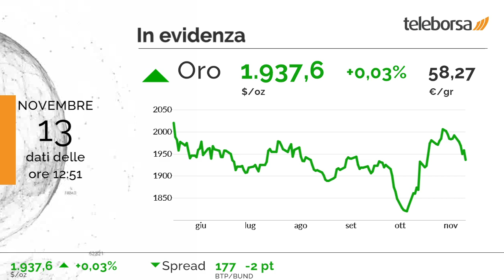1 minuto in Borsa 13 novembre 2023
Si muovono in territorio positivo i principali mercati di Eurolandia. Sulla stessa scia rialzista il FTSE MIB.

In cima alla classifica dei titoli più importanti di Milano, troviamo Banca MPS (+7,68%). Le più forti vendite si manifestano su Campari, che prosegue le contrattazioni a -0,81%.

Tra le principali materie prime, l'oro continua la seduta sui livelli della vigilia, riportando una variazione pari a +0,03%.

Si attende domani dall'Unione Europea la diffusione del PIL, sia per la base trimestrale che per quella annuale. Sono previsti sempre domani dalla Germania l'annuncio dell'Indice ZEW, e dalla Spagna quello dei Prezzi al Consumo.

Sui social